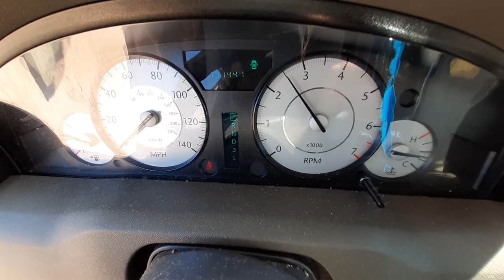U0483B 2009 Chrysler 300